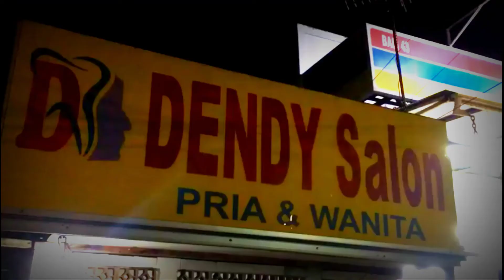Ngecat rambut di salon dandy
Salon dendy dijalan bali banjarmasin